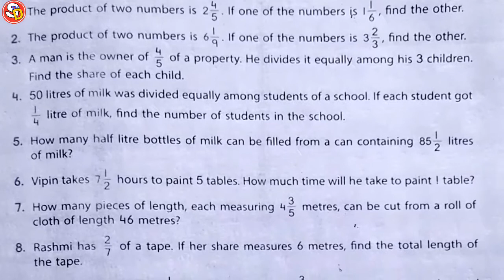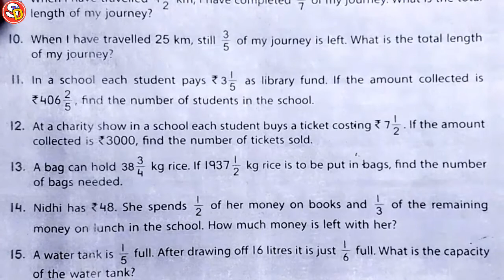Q (11,12,13) Ex 38 Maths Solution Class 5 Saraswati Shishu Vidya Mandir सरस्वती शिशु विद्या मंदिर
नमस्कार
बच्चों इस विडियो में Class 5 Maths Ex 38 Q 11, 12 and 13 को Solve किया गया है। आप सभी इस विडियो को ध्यान पूर्वक देखकर समझें और उसे Revise भी करें।